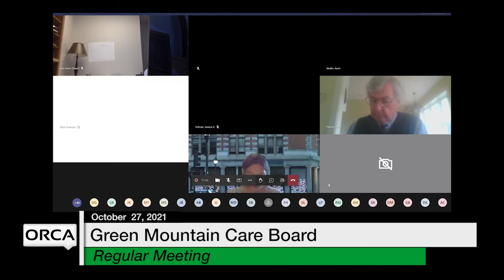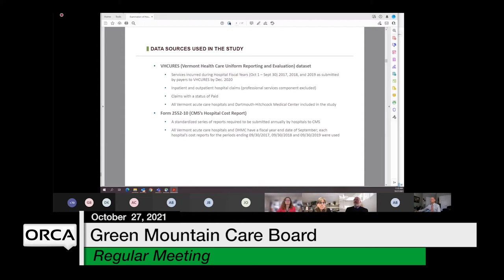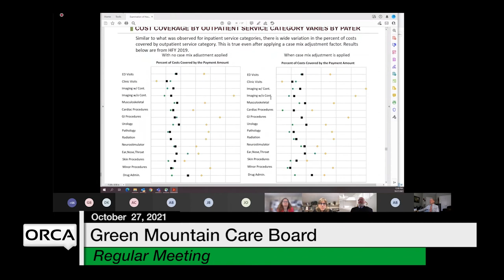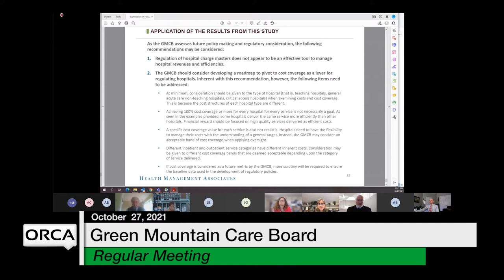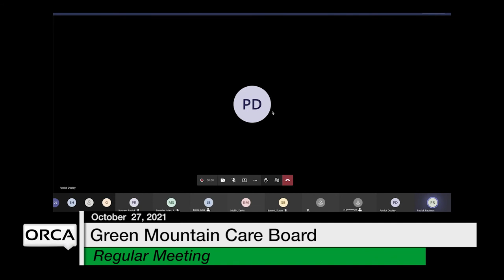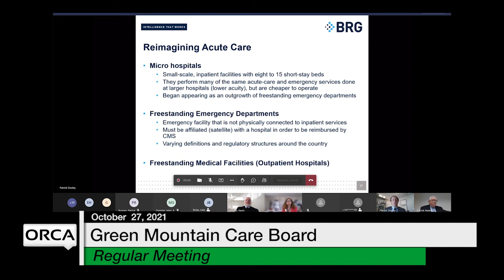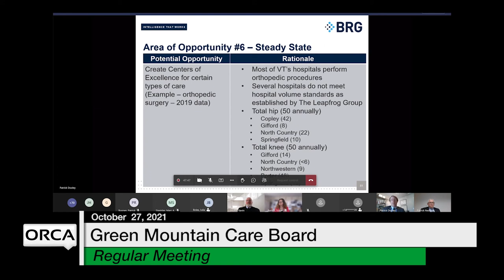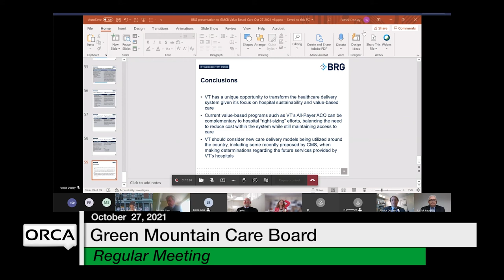Green Mountain Care Board - October 27, 2021 [GMCB]